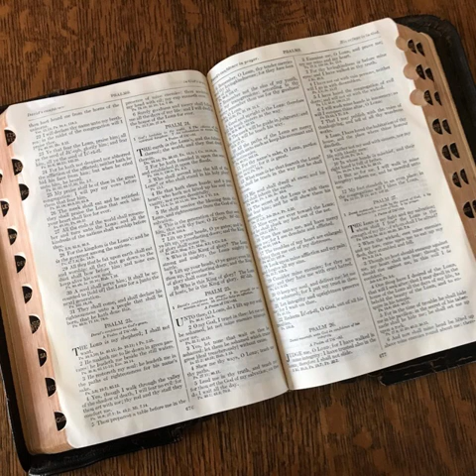Genesis 48 in slow intermediate English